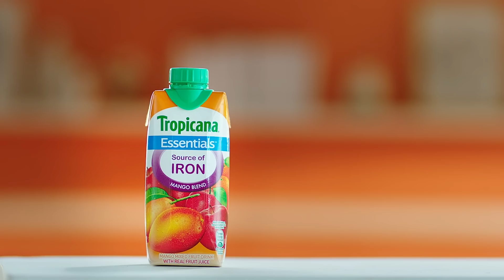Tropicana Essentials - Mango Blend (Bumper)